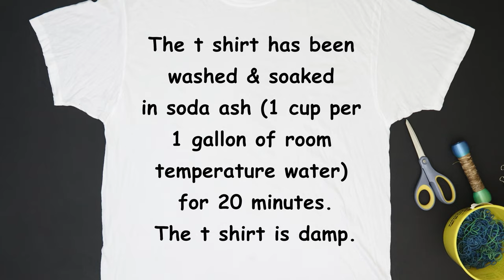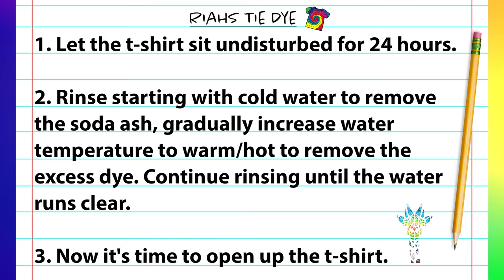DIY Halloween Ideas 2022 - Tie Dye Jack-O'-Lantern T-Shirt - Step by Step Tutorial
In this DIY Halloween Ideas 2022 Tie Dye T Shirt tutorial video I demonstrate How to Tie Dye a Jack-O'-Lantern T-Shirt using liquid fiber reactive procion dyes. All dye colors and materials I use to create this tie dye t-shirt are shown in the video.

Reusable Respirator

Kite String

Fishing Line

Hemostats (2pc)

Soda Ash

Sodium Alginate

Dye Bottles
8 oz (Amazon)